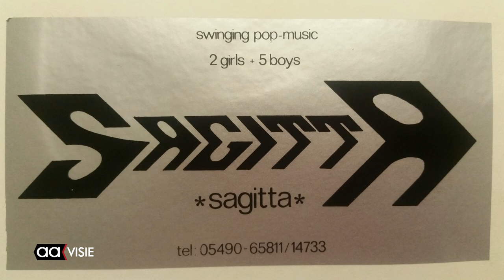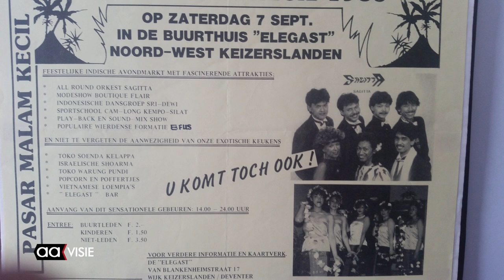Reünie Almelose bands Dynamics en Sagitta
In de jaren '60, '70 en '80 waren Dynamics en Sagitta bekend in Almelo en omstreken. Voor de fans uit die tijd wordt er een reünie georganiseerd waar deze bands optreden. Het is mogelijk de laatste keer dat ze in de originele samenstelling kunnen spelen, want de leden hebben inmiddels een respectabele leeftijd bereikt.